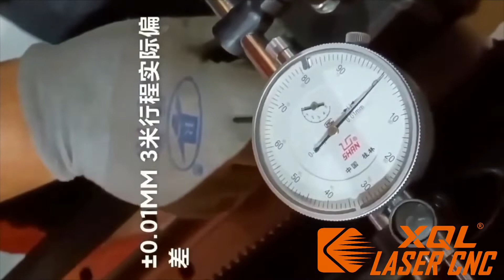Cutting machine quality control. What are we looking for in a Fiber Laser Cutting Machine?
The configuration of the machine is always emphasized too much by the sales, the best laser source, servo, reducer, etc., which often ignores the real needs of customers. The choices of the customers are usually misled.
As a cutting machine used in the pre-process of the product, stability and consistent cutting result are the important indicator, for the next process in the moulds.
So the guide rail is the key part, it affect the motion of the cutting path. Good configuration and CNC designs turn into real material.
Machine parts faulty, can be fixed by replace the parts. However, problem with the assembly of the machine, the replacement of the machine parts will not be fix the material defect.
XQL LASER has our own inspection standards and knowhow. Each machine was checked strictly accordance quality control standards. To ensure the machine arrive at customers with best condition.